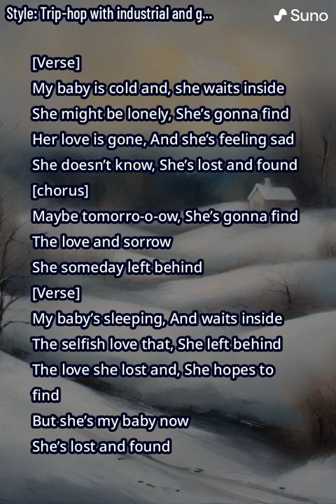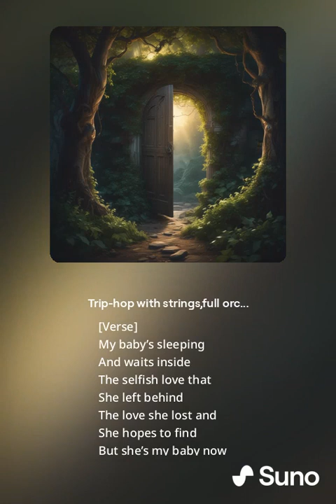Fradest - Maybe Tomorrow (Trip hop)[radio edit]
Autor:Jonás Fradest